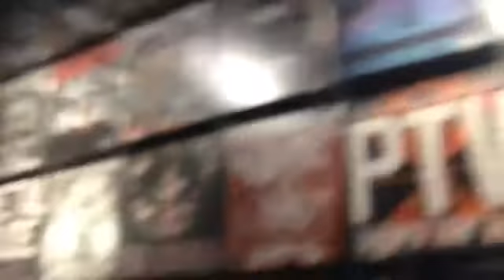The "Peppa Pig" rant by the Bruns!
While at Hot Topic, the brown twins rant about a ripoff of "Charlotte's Web".
Enjoy the rant in a store!